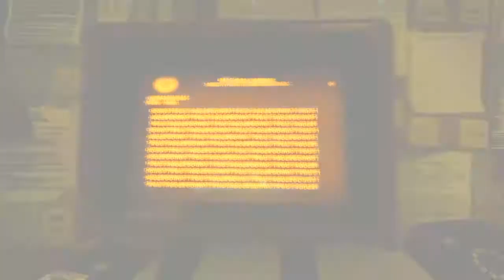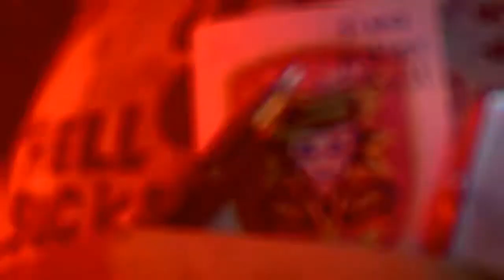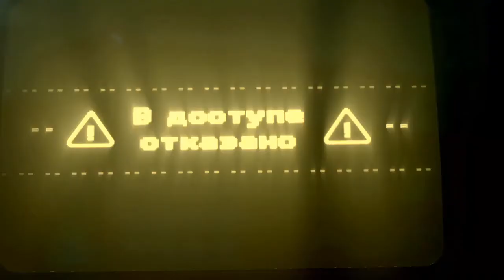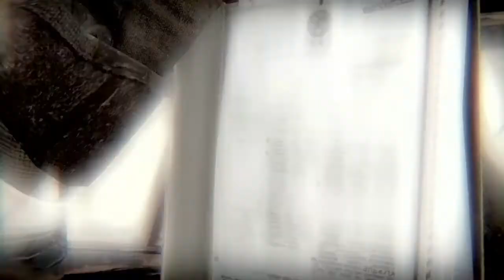CALL OF DUTY BLACK OPS COLD WAR PS5 Walkthrough Gameplay Part 12 - Break on Through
PS4 Call of Duty Black Ops Cold War Walkthrough Gameplay Part 12 includes a PS4 Review, Campaign Intro and Story Campaign Mission 1 for Playstation 4, PS5, Xbox Series X, Xbox Series S, PS4 Pro, Xbox One X and PC of COD Cold War 2020 Story Campaign.

Call of Duty: Black Ops Cold War is a first-person shooter video game developed by Treyarch and Raven Software for PlayStation 4, PlayStation 5, Xbox One, Xbox Series X/S and Microsoft Windows.
It is set in the early 1980s and is a direct sequel to the original Call of Duty: Black Ops. Call of Duty: Black Ops Cold War is the seventeenth game in the Call of Duty franchise and the sixth game in the Black Ops series. Announced on August 26th, 2020, the game is set to be released on November 13th of the same year.